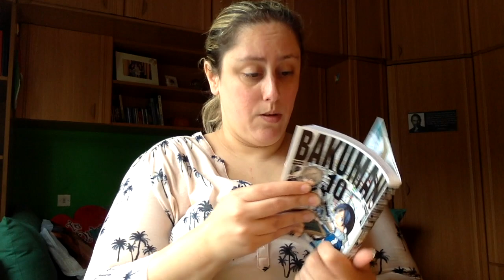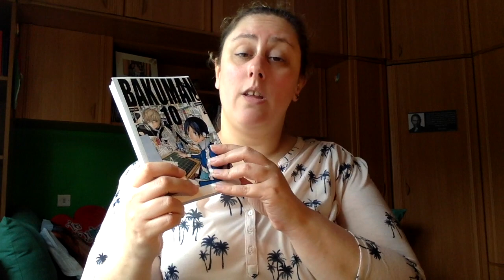Review Bakuman 10